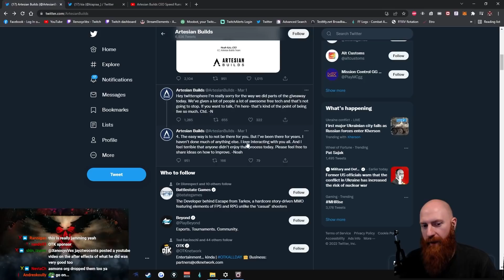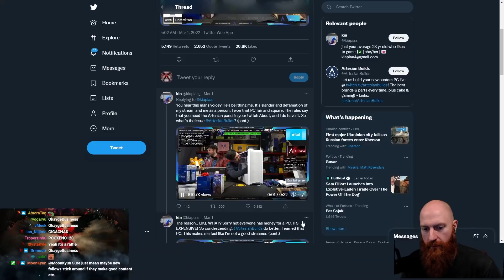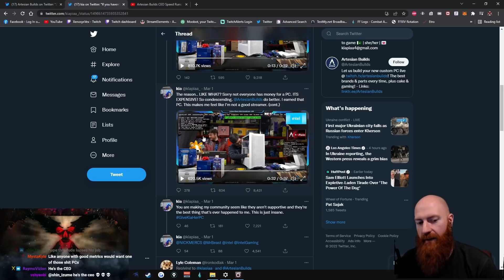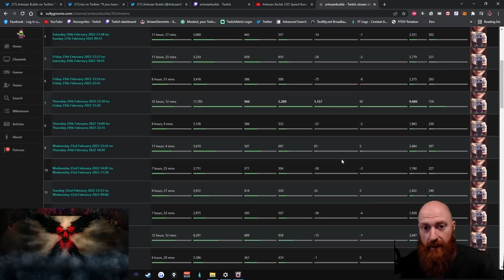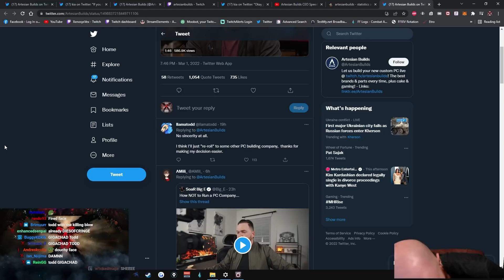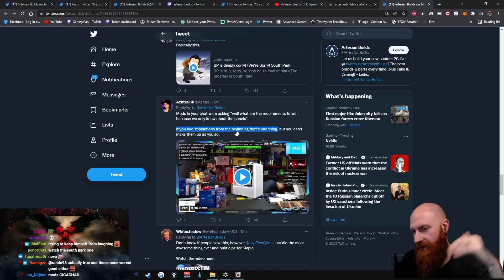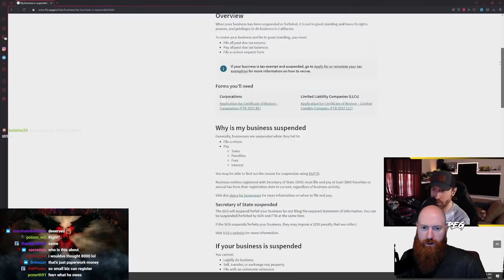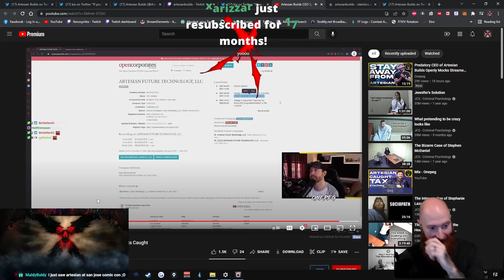This CEO Tried To SCAM Twitch Streamers and Got CAUGHT | Xeno Reacts to Artesian Builds Drama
In this video Xeno goes over the Artesian Builds CEO who tried to scam a small Twitch streamer who won a giveaway. Later in this video we find out that Artesian Builds has done other slimy things such as tax evasion and also made the worst apology video ever.